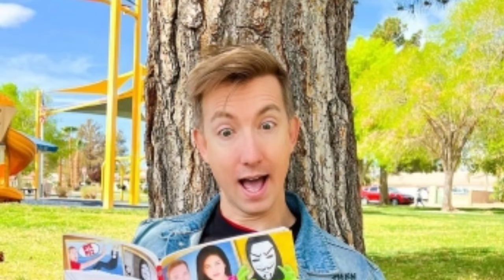ZHC vs Nidal Wonder vs Chad Wild Clay |Lifestyle Comparison 2024 |RW Facts & Profile